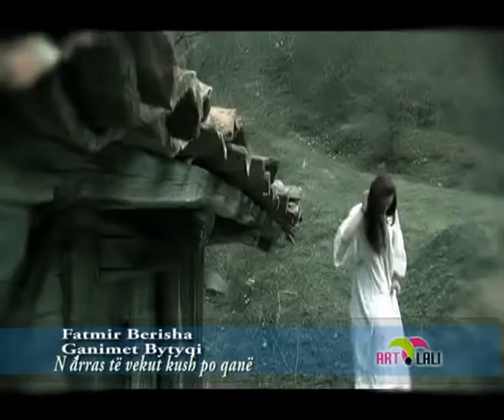LALUSHI DHE FATMIR BERISHA Në drras te vekut kush po qanë offical video artlali